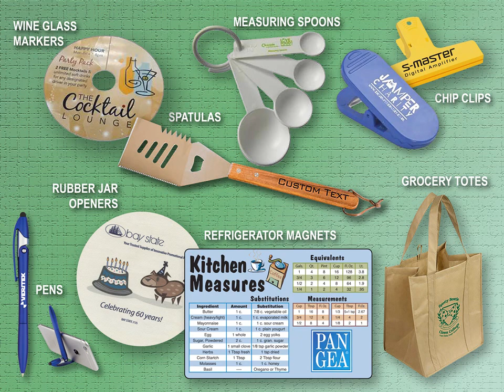Pangea Holiday Extravaganza Part Three!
Is your Holiday budget tight this year? Pangea has you covered! We offer thousands of inexpensive and creative products that clients and customers love. We can print on almost anything you can think of! Mugs, Journals, Pens, Key Rings, Tote Bags and Electronic Accessories, and much more. At Pangea, the price is right!